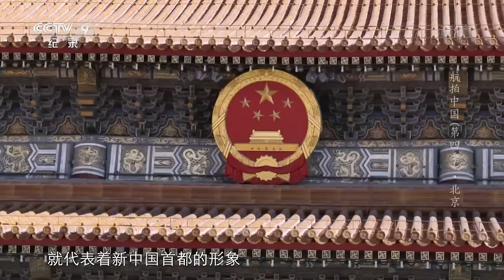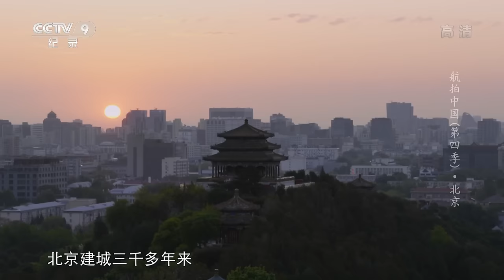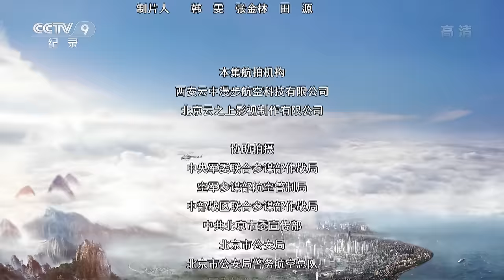《航拍中国》第四季 首站北京！空中俯瞰这座历史悠久而又不失时尚的繁华都市 逛一逛北京必去打卡地 EP1 Aerial China Ⅳ【CCTV纪录】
本期内容： 北京市地处华北平原北部，中国的首都。在祖国的心脏、首都北京的上空，以前所未有的视角俯瞰，这座巨大的政治、文化、国际交往和科技创新中心的城市肌理中，流露出怎样的都城古韵与民间百态。

■□节目简介■□
《航拍中国》（第四季）展示中华大地的绝美物境，勾起魂牵梦绕的乡愁情境，具现历史文化的思想意境，共呈现北京、广西、青海、湖北、香港、西藏、澳门、辽宁、台湾、重庆、河南等11个省级行政区的自然生态、人文景观、经济社会发展面貌，展现新时代的中国形象、中国文化、中国精神、中国之治，从而使《航拍中国》系列纪录片成为中国纪录片史上首个从空中覆盖全国、记录当下中国真实面貌的大型系列纪录片。